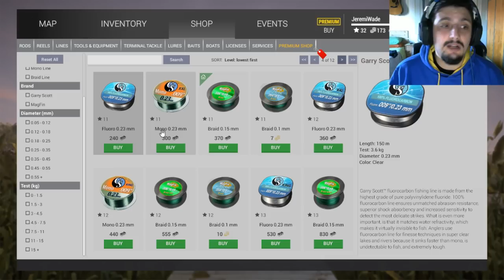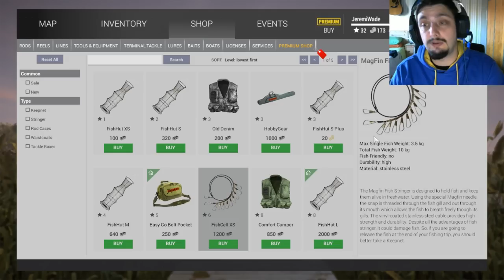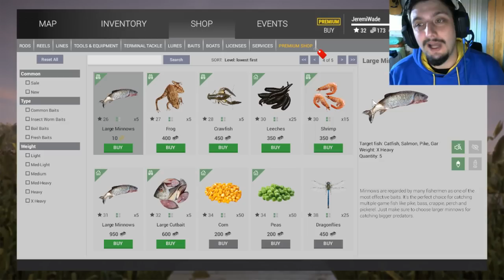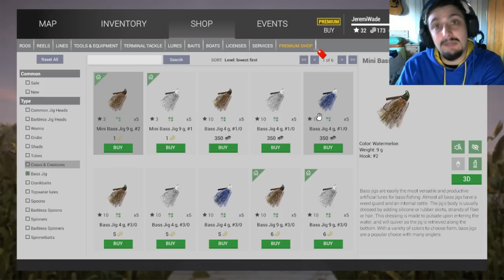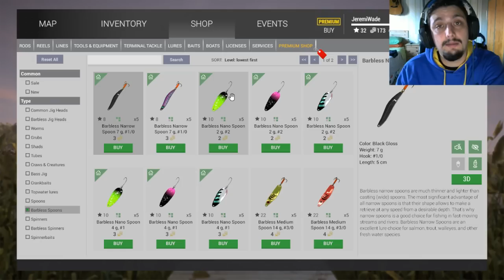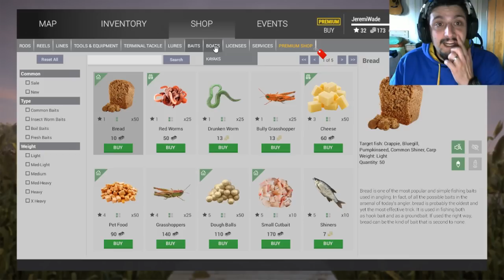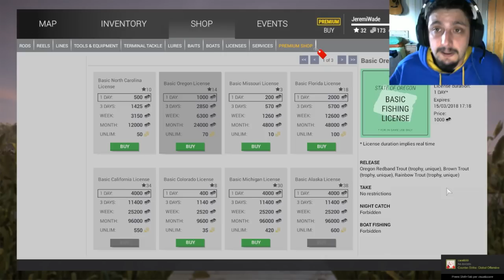FISHING PLANET ITALIA - COME SI GIOCA? #1